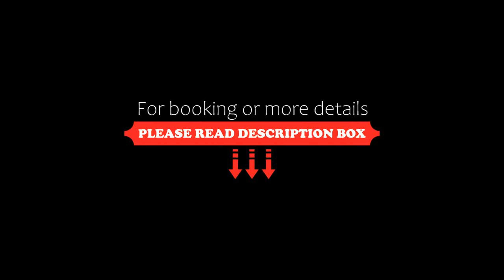Le Nicchie Di Alpaluma, Matera, Italy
About Property:
Boasting garden views, Le Nicchie Di Alpaluma offers accommodation with a patio and a kettle, around 300 m from MUSMA Museum. It is situated 500 m from Matera Cathedral and features free WiFi plus a shared kitchen.
The air-conditioned holiday home consists of 2 bedrooms, a living room, a fully equipped kitchen with a fridge and a coffee machine, and 2 bathrooms with a bidet and a shower. Towels and bed linen are ...
Property Type: Hotel
Address: Via San Pietro Caveoso 32/39, 75100 Matera, Italy
Searching For
1. Le Nicchie Di Alpaluma - Matera - Italy
2. Le Nicchie Di Alpaluma - Matera - Italy Address
3. Le Nicchie Di Alpaluma - Matera - Italy Rooms
4. Le Nicchie Di Alpaluma - Matera - Italy Amenities
5. Le Nicchie Di Alpaluma - Matera - Italy Offers and Deals
Audio Credit:
Track Title: Reasons To Hope
Artist: Reed Mathis